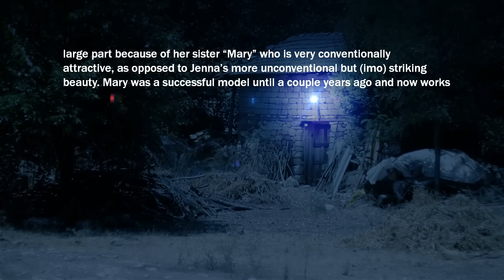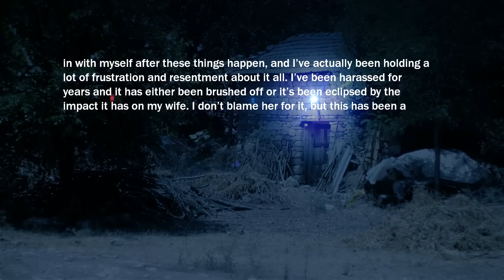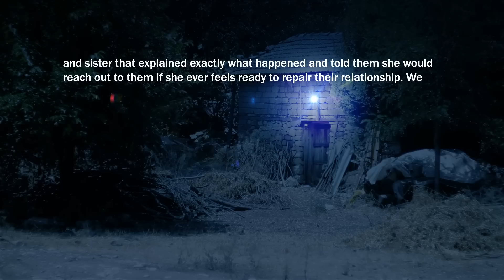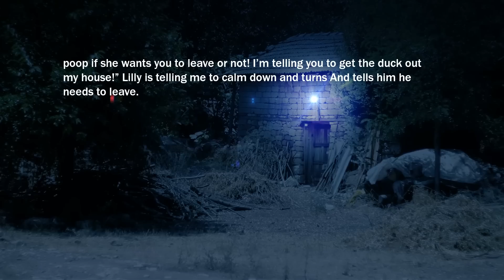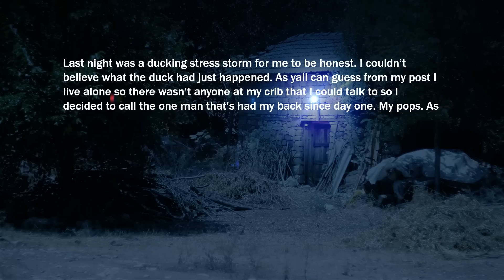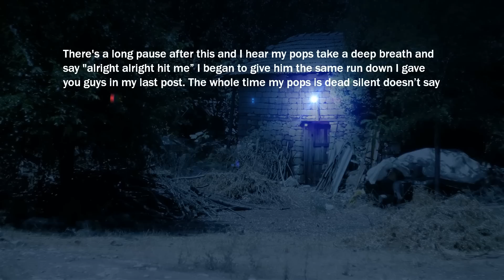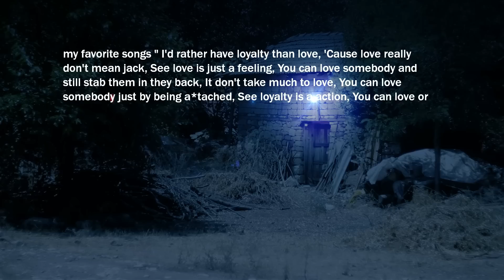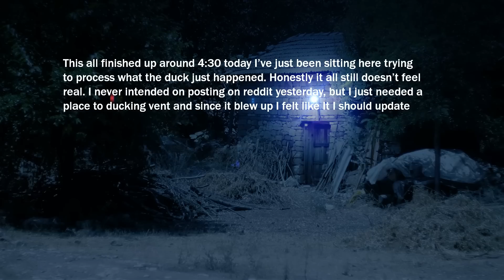Came Back To My Apartment Just To See My Gf And Her Ex On The Couch. He Told Me To Scram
My (37M) wife’s (34F) sister (29F) tried to kiss me and now my wife is spiraling. Help me.